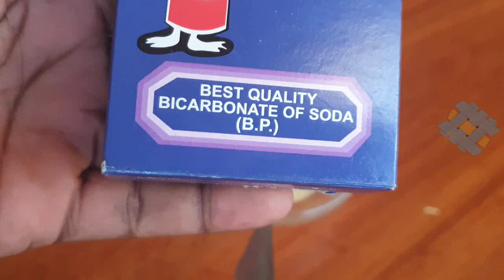Magic Teeth whitening, Make your teeth Brighter in 3 Minutes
BEWARE!

Magical Teeth Whitening Remedy, Get whiten Teeth at home in 3 minutes

* How to whiten your teeth at home in just 3 minutes.

Ingredients for this remedy :
1. Colgate Maxfresh
2. Ginger juice
3. Baking Soda
Once you have finished preparing use the paste to brush your teeth for at least 3 minutes. Use this paste 3 times a week, you might start seeing changes to the color of your teeth. Do not put too much baking soda, just a pinch of it is enough per table spoon of ginger paste.

+ This video is only for General Information Purpose and based on our own Experience.

+ Any information provided in this video should not be considered as a substitute for prescription suggested by a local beauty, diet and health care professionals.